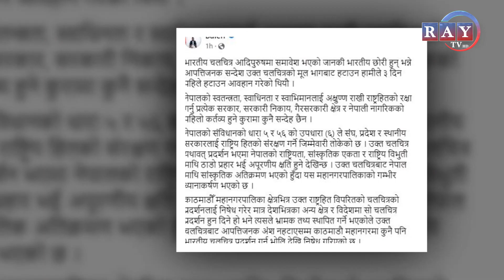भोलि सोमवारदेखि काठमाण्डौ महानगरभित्रका हलमा भारतीय चलचित्र प्रदर्शन नहुने || RAY SAMACHAR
भोलि सोमवारदेखि काठमाण्डौ महानगरभित्रका हलमा भारतीय चलचित्र प्रदर्शन नहुने || RAY SAMACHAR || RAY TV HD

थप जानकारीका लागि :
                सामाखुशी - काठमाडौं, नेपाल

 Camera   :  Krishna Kumar Balami /Shubham Pradhan /Chirayu Shakya / Yam Kumari Dhakal

Edit          : Ritesh Lama / Sebika Pariyaar / Mohan BK

Graphic   : Krishna Bishowkarma
MCR         : Sandesh Sapkota/ Rodeep Wagle